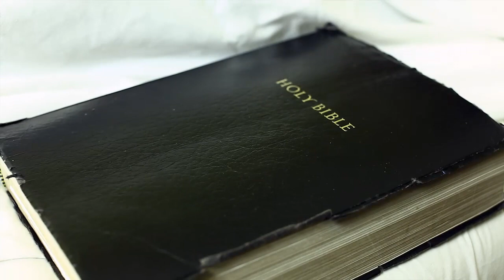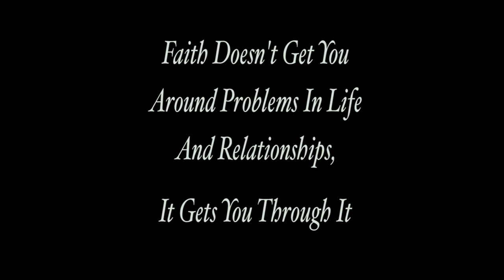Jonathan Burkett - Don't Give Up [Official Music Video] ft. Elisa Polanco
Don't Give Up [Official Music Video]
Jonathan Burkett Ft. Elisa Polanco

Intro
Let’s change the world
Turn the lights on
One people
Under God
Together as one
Lets go!
Verse 1
I been here alone, heaven sent from the throne
Let me go uh little deeper
I spent all my life, running from the grim reaper
And I can’t up the fight, mad love for the light
But sometimes I get caught up
In these whirl wind, cash flow, bell bottom girls
Cars and clothes and ice, don’t make me
The items are uh image of me
People say, what you see is what you get
So I gotta represent for the God in me
Pre-Hook 1x
We Just got to change this world
Come together for this world
Hook 1x
Don’t you give up on your light
You gotta look deeper than your skin to be right
Living just to break through the night
Be alive, let it shine, and lead the way
Verse 2
Its so dark and there’s no light
Its showtime, I’m on that hype
The night life, might take me on a long trip flight
But while i’m in the air, I might crash and burn
So I stay true, cause I gotta be ready
stay clean, cause my heart can’t be heavy
For the battle to come, for the king and the son
true love number one, I don’t need no gun
Read uh psalms everyday, to suppress the urge
On my knees every night, saying thank you lord
So many dialogues and beliefs
We all want uh world, where we live in peace
Pre-hook 1x
Hook 1x
Verse 3
Wherever there is a will, there is a way
Wherever there’s night, there’s day
You always find uh way, it’s okay
There ain’t no need for you to worry
Shine the light, let the whole world see it
Hook 3x

Produced by Troyton Rami

Music video by Jonathan Burkett performing Your Light (Let It Shine).